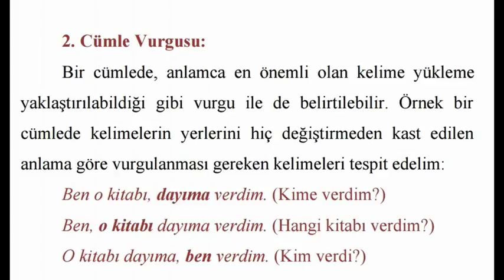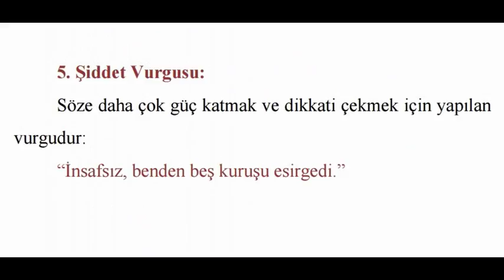Türkçenin Söyleyiş Özellikleri